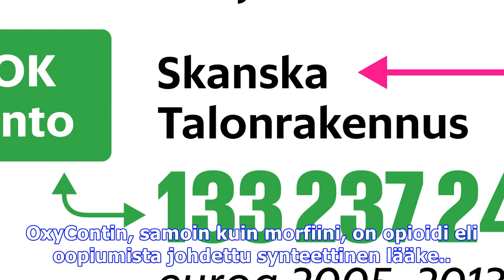Suomessa kuollaan samoihin kipu­lääkkeisiin, joista usa:n pelottava huume-epidemia lähti liikkeelle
Yhdysvalloissa tuli vuonna 1995 markkinoille uusi ja hyvin lupaava kipulääke, jonka nimi oli OxyContin. Se oli puolitoista kertaa niin tehokasta kuin ...
Suomessa kuollaan samoihin kipu­lääkkeisiin, joista usa:n pelottava huume-epidemia lähti liikkeelle – ja lääketehtaat tekevät niillä valtavat voitot Kuvien ja äänten käyttävät videot eivät kuulu tekijänoikeuksieni. Jos se on sinun. haluat poistaa sen.